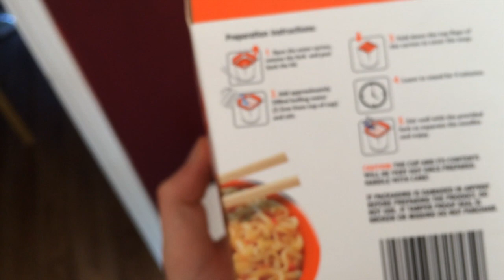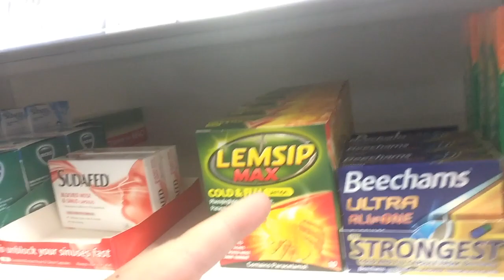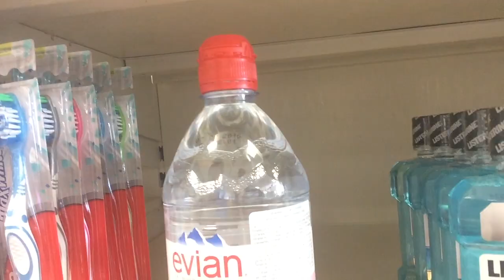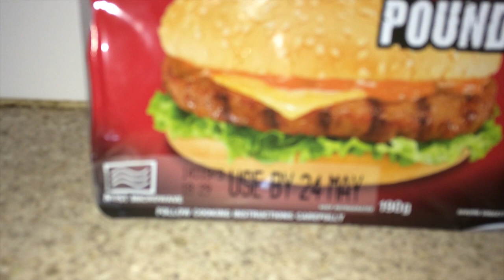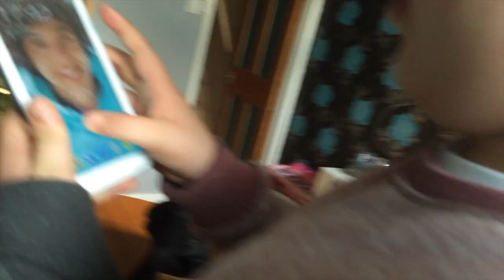Vlog 3| Dodgey Burger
WARNING CONSTANT COUGING DURING THIS VIDEO. VIEW DESCRIPTION IS ADVICED :)